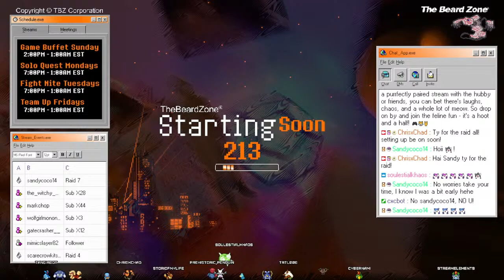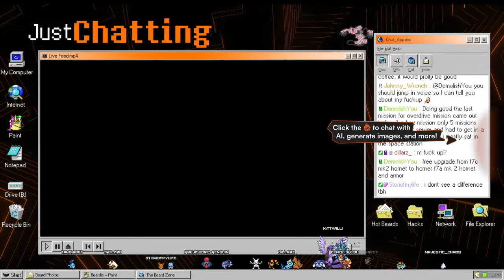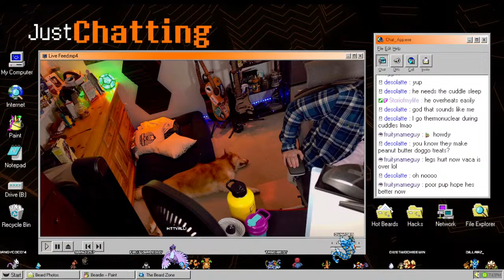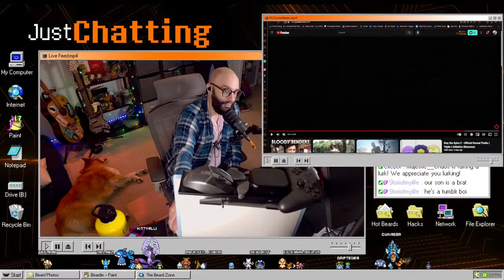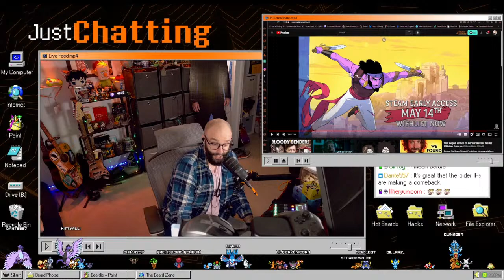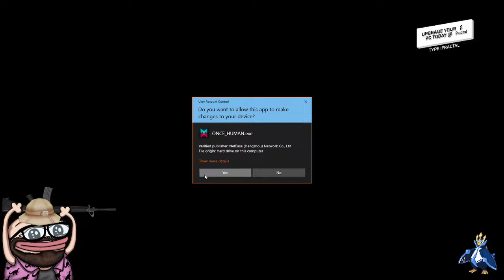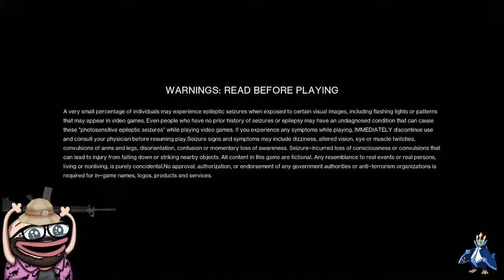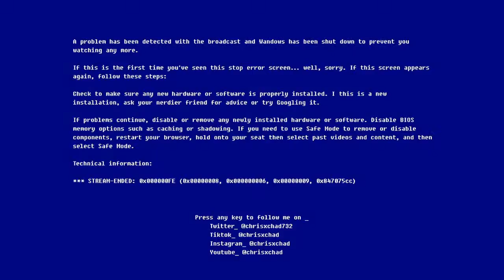👻Let's Hunt DEVIANTS on Once Human!👻| #084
Welcome on in to my stream guys, gals & pals! I now stream on YouTube! Primarily I am based over on TTV so please use the link below to come check us out! Most of the stream features and effects are channel redemptions there. We are checking out more of the Once Human Beta today!

Schedule: Mon, Tues, Fri @ 7PM Est & Sun @ 2PM EST

Much love,
CxC